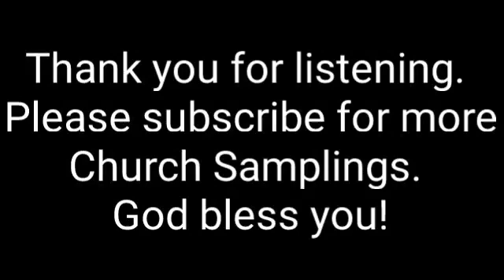Broken Bow Assembly of God - Broken Bow, NE